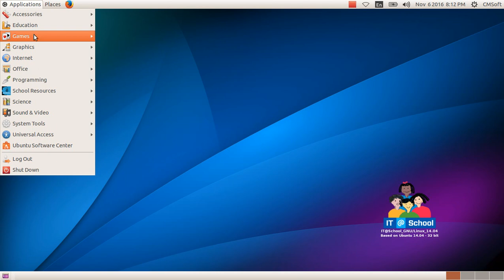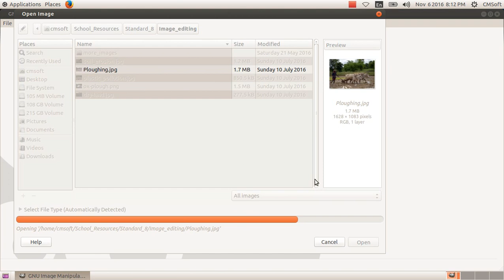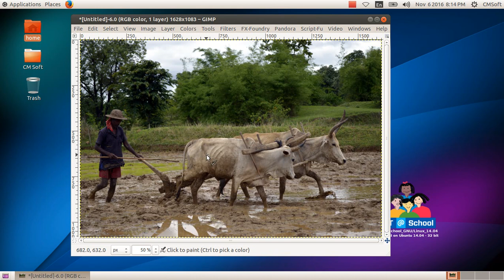ICT Tutorials Std 8 Chapter 2.3 Gimp ചിത്രലോകത്തെ വിസ്‍മയങ്ങൾ The Wonderland of Pictures